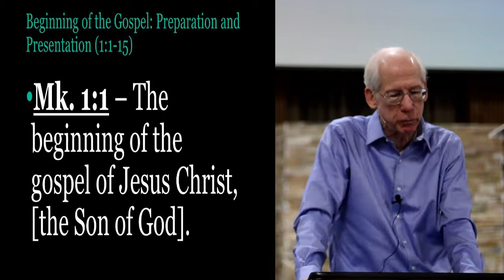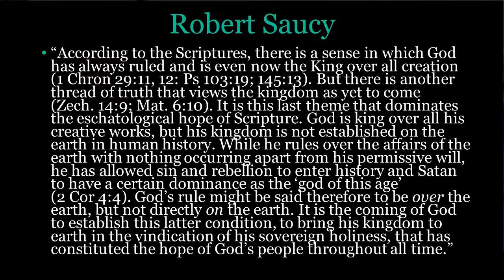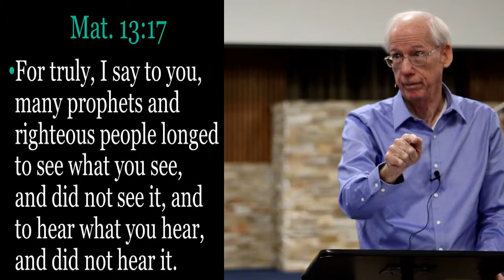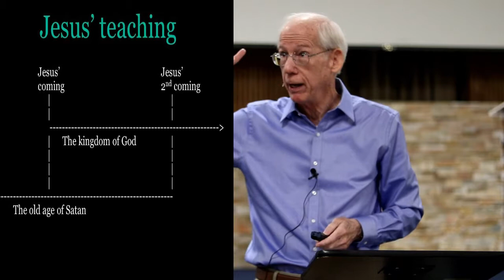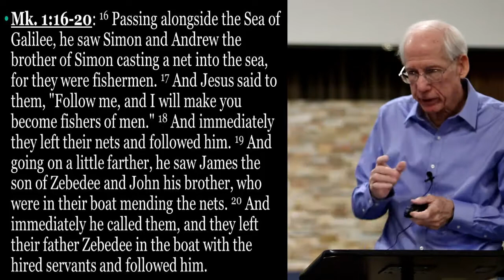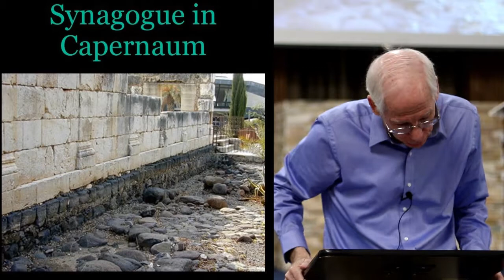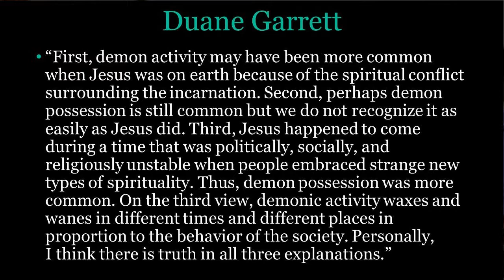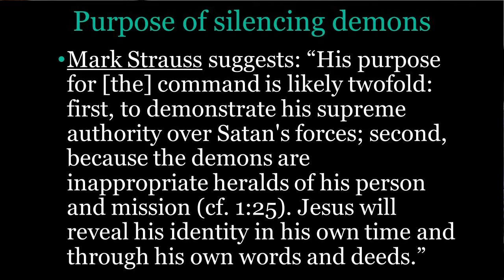Mark week 3